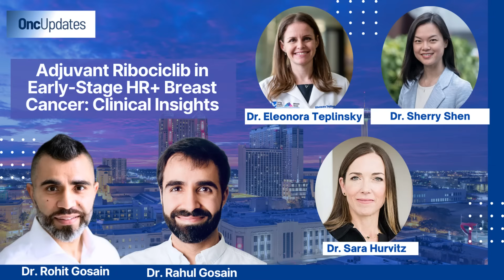Adjuvant Ribociclib in Early Stage HR+ Breast Cancer: Clinical Insights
Join the Oncology Brothers, Rohit and Rahul Gosain, as they dive into the latest advancements in the treatment of early-stage hormone receptor-positive breast cancer. In this episode, we focus on the role of CDK4-6 inhibitors in the adjuvant setting, featuring insights from esteemed experts Dr. Sara Hurvitz from Fred Hutch Cancer Center, Dr. Sherry Shen from Memorial Sloan Kettering, and Dr. Eleonora Tepelinsky from the Valley Health System.
We discuss the pivotal NATALEE trial that led to the approval of Ribociclib, highlighting its impact on invasive disease-free survival and the broader patient population it serves. The episode also covers the differences in dosing between Ribociclib and abemaciclib, the implications of longer treatment durations, and the importance of individualized patient care.
Tune in for an informative discussion that addresses the complexities of treatment decisions, side effects, and the evolving landscape of breast cancer therapy.
Topics Covered:
• Overview of early-stage hormone receptor-positive breast cancer
• CDK4-6 inhibitors in adjuvant treatment
• Insights from the NATALI trial
• Comparison of Ribociclib and abemaciclib
• Patient-centered treatment approaches